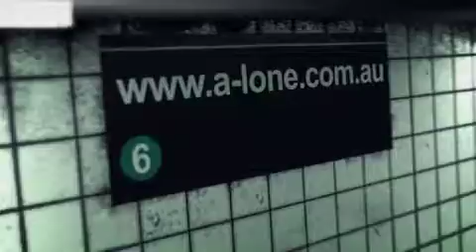Alone: Chasers by James Phelan | Book Trailer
The gripping story of four teenagers who survive a devastating pandemic in New York City.

Hachette Australia Books is a team of expert publishers and passionate readers dedicated to discovering and supporting talented writers and working with them to craft exceptional stories.